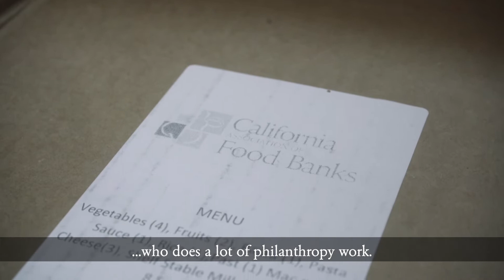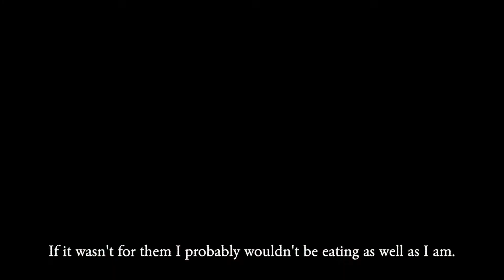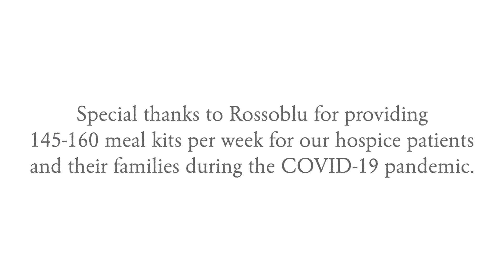Rossoblu Restaurant helps SCHF provide food for their patients!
Rossoblu restaurant has been generously donating 145-160 meal kits per week to hospice patients and their families living in the greater Los Angeles area. Watch how they have been making a difference!